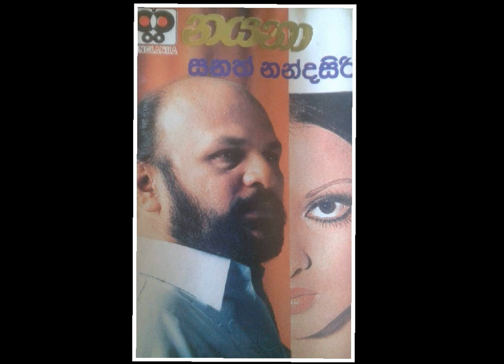wahibara ahase / sanath nandasiri